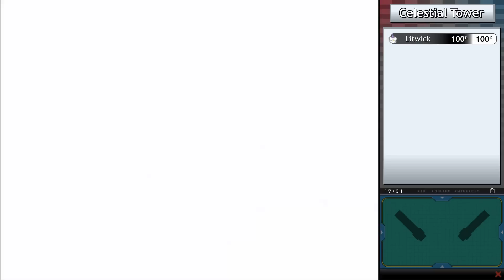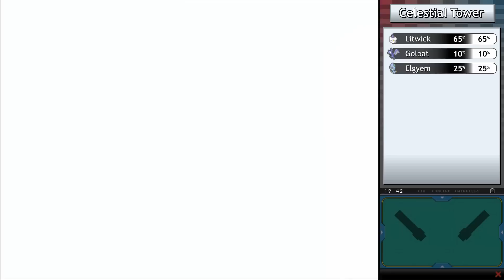Towering Monument – Pokémon Black 2 & White 2 [40]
We climb the graveyard!